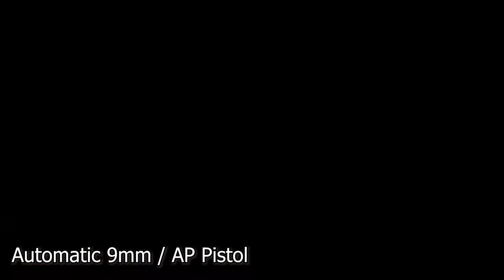GTA Weapons || GTA Episodes From Liberty City (EFLC) vs GTA 5 (Comparisson)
About the video:

In this video i'll be showing you the differences between both GTA EFLC (GTA IV's DLC) and GTA V (Which has a wide variety of weapons). Who do you think is the best?

Weapons used in this video:
TLAD  / GTA V
Automatic 9mm / AP Pistol
Sawed-Off Shotgun / Double Barrel Shotgun
Assault Shotgun / Assault Shotgun
Grenade Launcher / Grenade Launcher
Pipe Bomb / Pipe Bomb

TBOGT / GTA V
Pistol .44 / Vintage Pistol
Golden SMG / Golden SMG (Customized)
Automatic Shotgun / Assault Shotgun
Assault SMG / Assault SMG
Advanced Sniper / Heavy Sniper MKII
Advanced MG / Combat MG
Sticky Bombs / C4